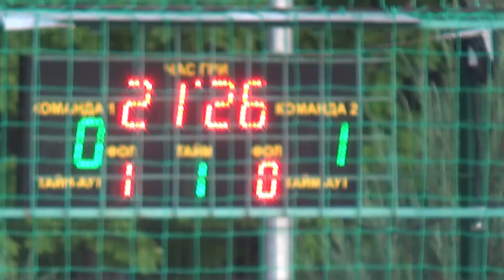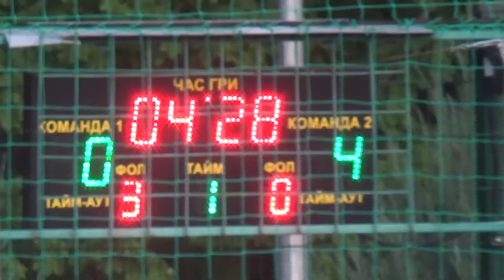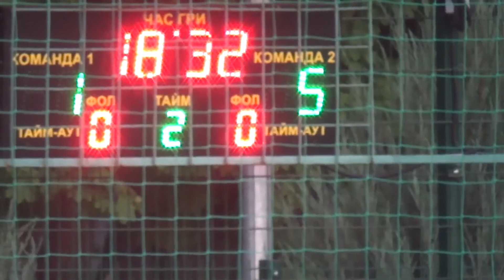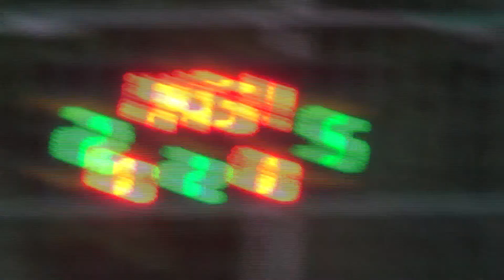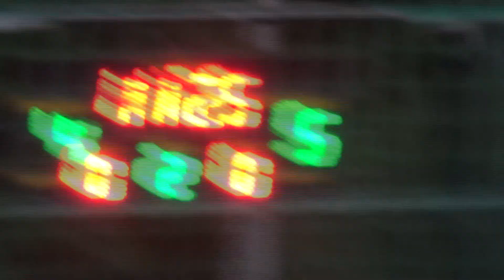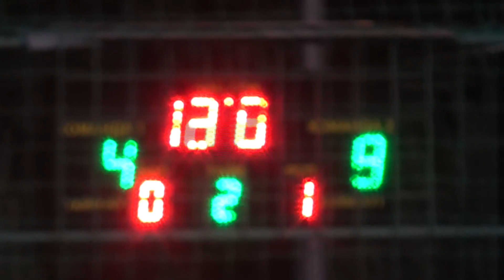21 КХ 11 тур КН лига Банна хата 2 Grid Dynamics